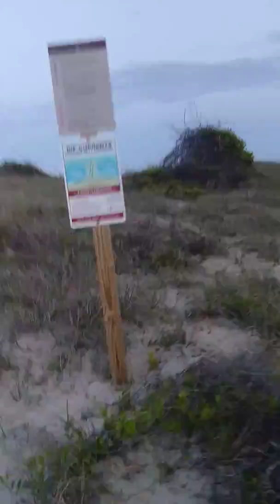Walking at home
Obx beach front